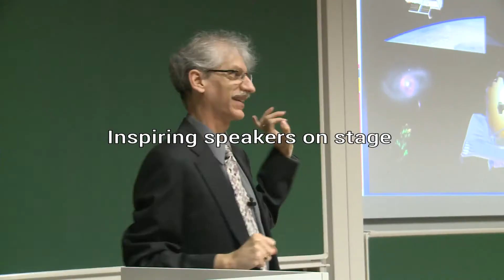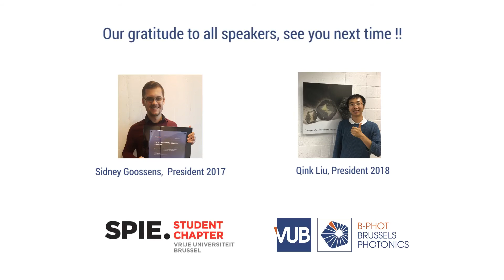SPIE student chapter of Vrije Universiteit Brussel (VUB) celebrates 10 year anniversary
2017 was an eventful year for the SPIE student chapter of Vrije Universiteit Brussel (VUB). The Belgian student chapter celebrated its 10 th anniversary with a special edition of their yearly Light
Night, a photonics event with international speakers from academia and industry. During the past 10 years the chapter has grown to have highest member count in Europe, with over 50 student members.

The Brussels chapter brings together bachelor, master and Ph.D students and acts as an optics and photonics networking platform between academia and industry.

The chapter was founded in the academic year 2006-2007 by
former chapter president Jürgen Van Erps, vice-president Nathalie
Vermeulen and advisor prof. Hugo Thienpont. Jürgen and Nathalie,
back then Ph.D students in the Brussels Photonics research group
B-PHOT VUB, are now both senior researchers and lecturers in the
same department.
The initial focus of the chapter 10 years ago was on outreach in
photonics. In the frame of the European Network of Excellence on
Micro-Optics consortium, an experimental ‘Edukit’ was developed,
including micro-optical components and working sheets for do-it
yourself experiments. The student chapter actively participated in
training sessions for secondary school teachers to use these kits, aiming to enlighten pupils with the fundamentals of optics and photonics from the age of 15 onward. In the same spirit, the members of the chapter helped organizing science weeks and photonics summer schools, with a focus on hands-on experience.

As the number of chapter members grew, the number of yearly activities organized by the chapter increased. Social events like a welcome lunch, a bowling evening, a Christmas market visit, an optics
quiz and many more, were organized to increase the bond between the student members.

The student chapter started to act as a platform that facilitated its members to discover the world of photonics engineering in academy and industry through the SPIE photonics society. Gradually, from
2008 onwards, more networking activities and job events were organized to offer students the opportunity to discover the real world of photonics, well beyond life at the university campus. At several of these events, national and international top speakers from academia and industry gave inspiring talks thanks to the SPIE invited lecturer program. As the popularity of the events grew and the attendance increased, these events were combined in 2014 to become the first ‘Light Night’ event.

The chapter also encountered the global SPIE community, when it participated and helpedorganizing the European Innovation Villages and career events at Photonics Europe in Strasbourg
and later in Brussels. Outreach remained a key focus on the chapters agenda, including the“fascination of light” traveling exhibit in 2007, the international year of light exposition 2015 in Brussels’ Atomium, or the annual “Photonics Science Show” for secondary schools to name only a few.